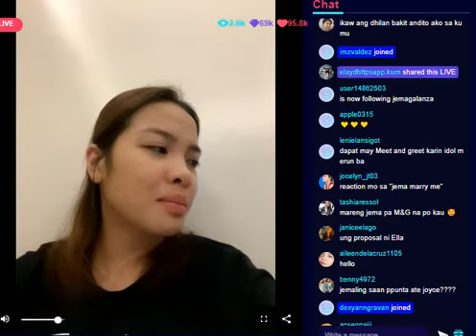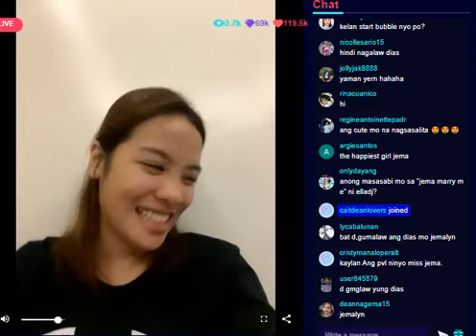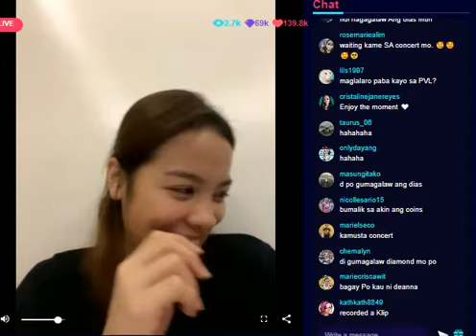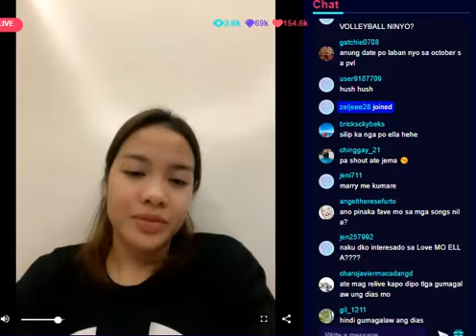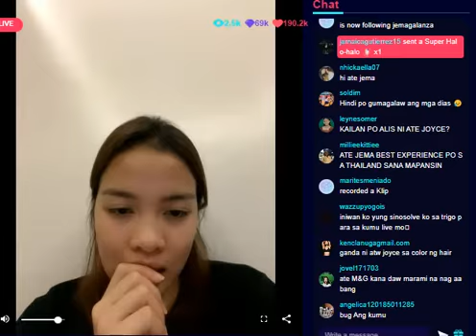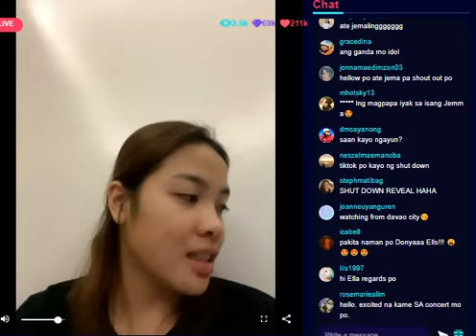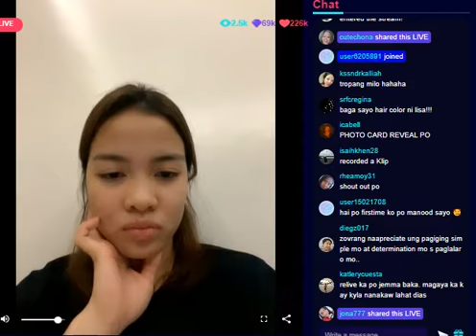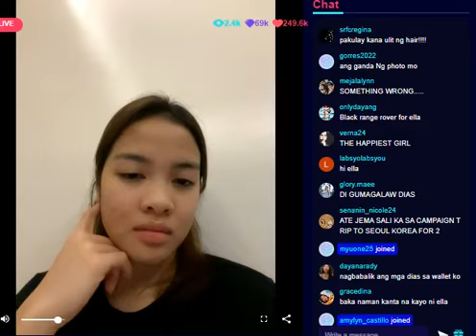JEMA GALANZA - KUMU LIVE STREAM PART 1 | 09/19/22